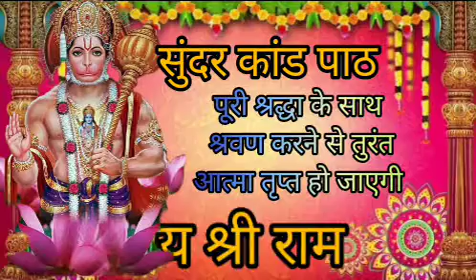🙏🚩संपूर्ण सुंदरकांड का लाभ और आनंद || पूरी श्रद्धा के साथ श्रवण करने से तुरंत आत्मा तृप्त हो जाएगी🚩🙏